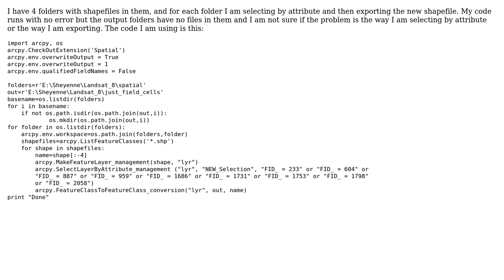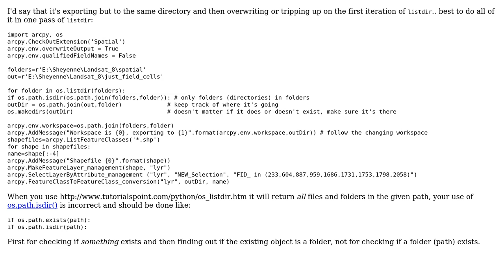GIS: Select By Attribute and Export with Arcpy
With thanks & praise to God, and with thanks to the many people who have made this project possible! | Content (except music & images) licensed under CC BY-SA | Music | Images & others | With thanks to user Stefano Potter user Michael Stimson and the Stack Exchange Network Trademarks are property of their respective owners. You are responsible for your own actions.